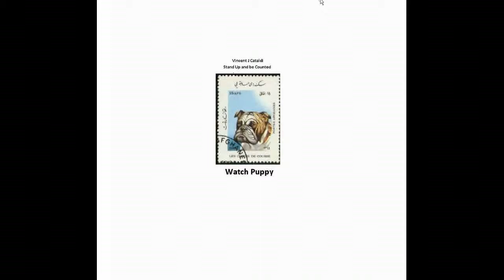NexRad II - State of Long Island - Detail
NexRad II - State of Long Island - Detail.avi

NexRad II - What can it do ?  I ask because it seems to have been augmented and enhanced to expand it's usefulness to enhance and/or operate with other documented frequency manipulation technologies

Just the facts - this high res video should allow all to grab any frame and vector/time sync to see if the energy beans are used directly to interconnect the NexRad (NexRad II) stations - or if they communicate via a satellite - space to surface, or surface to space 'focused beam' energy transfer.

SORRY - I am new to the art of making movies to archive data, but I will get better and fix (somehow) multiple problems.  This is HD to allow frames to be used for technical analysis - looking at various stations at same time stamp.  This I made (fast) to allow Long Valley California and Nevada venting to be explored wrt possible human intervention - actions of unknown individuals augmenting natural events - perhaps to mitigate damage, or channel energy caused changes.

Tools :
SWIM - Solar Weather Information Monitor
- Advanced Space Weather and Propagation Information Monitor Software

Sources:
College of DuPage - Next Generation Weather Lab

The Enterprise Mission
- The truth is out there - and we found it

Created for research and educational uses
- many thanks for any help !